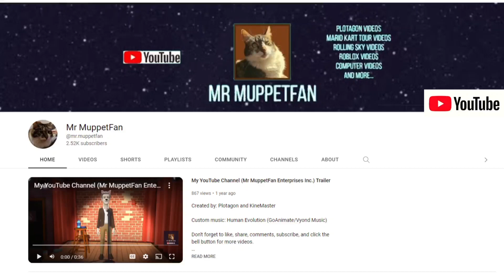Mr. Big throws eggs at Shamsundar 1997's house/grounded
Inspired by: @Weatherstar4000video  and @shamsundar1997